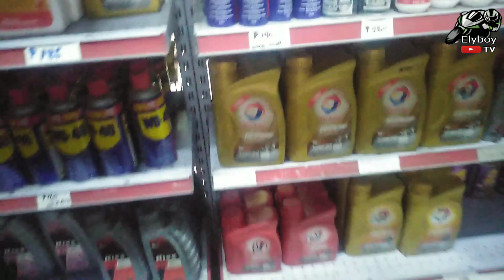Linis dahil sa lockdown/Reaction/shell/castrol/kixx/top1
Ito muna ang gagawin natin linisin muna nati ibang mga stock medyo kumapit na ang alikabok, at ang Advantage at Disadvantage ng COVID-19

TOTAL PHILIPPINES
CASTROL PHILIPPINES
SHELL PHILIPPINES
TOP1 PHILIPPINES
KIXX PHILIPPINES

lubricants engine oil,
lubricants classification,
lubricant oil,
lubricants and coolants,
lubricants business,
lubricant coolant,
lubricant oil business,
lubricant oil dealership